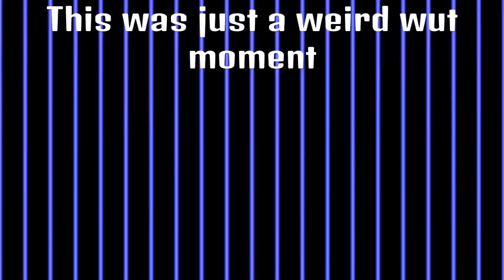Destiny: Wut?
Strange area, Hope you enjoy!